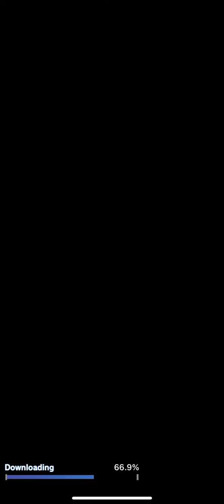Eliminate the Earthlings event Team Setup (read pinned comment) | Dragon Ball Legends